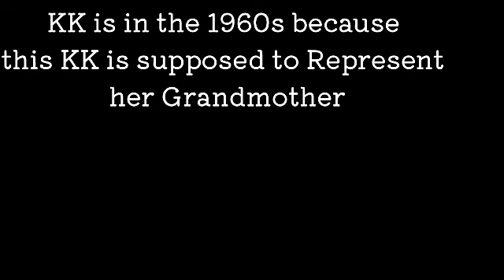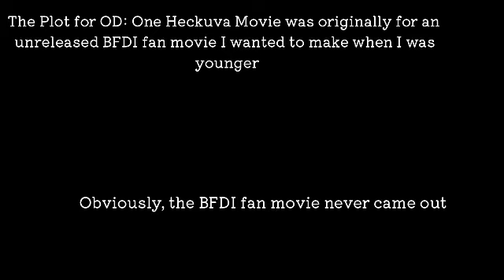Unknown Object Destruction Facts